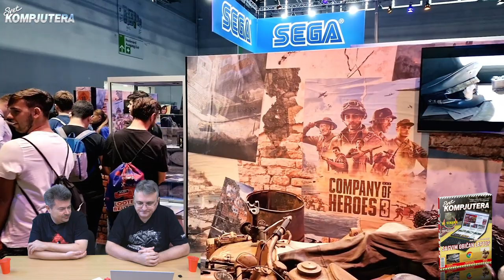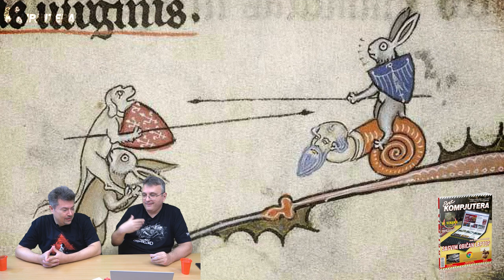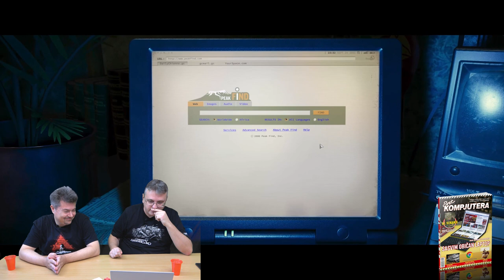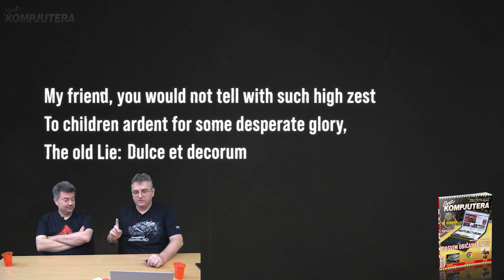MEGA Specijal - Gamescom 2022 | Vesti | Svet kompjutera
Izveštaj sa ovogodišnjeg izdanja najvećeg sajma igara na svetu + predstavljanje najzanimljivijih igara sa njega...

00:00 Pozdrav
00:57 Šetnja Kelnskim sajmom tokom Gamescoma 2022
03:49 Indie zona (hala 10.2)
05:33 Retro zona
09:58 Najbolji komentar sa sajma!
10:15 Merch area (hala 5.1)
14:37 Gde su veliki izdavači ove godine?
16:53 Veliki štandovi (hala 9)
18:24 The Callisto Protocol štand
19:11 TaleWorlds/Mount&Blade Bannerlord
19:59 Segini štandovi
22:35 Mutiplayer hala  (hala 6)
26:26 Skull and Bones/Ubisoft zona (hala 7)
28:24 Bandai Namco (hala 7)
29:05 Giants Software/Farming Simulator (hala 7)
30:05 uvod u deo o pojedinačnim igrama
30:26 Aliens: Dark Descent
32:12 Alone in the Dark (remake)
33:36 Atlas Fallen
36:27 Company of Heroes 3
38:13 Colossal Cave Adventure
39:16 Deliver Us Mars
40:04 Destroyer: The U-Boat Hunter
42:40 Endless Dungeon
43:52 Evil West
46:51 Flintlock: The Siege of Dawn
48:45 Gothic 1 Remake
50:05 Gungrave GORE
51:08 Hyenas
52:32 Homicidal: All Stars
53:43 Inkulinati
56:06 Jagged Alliance 3
58:43 Outcast 2
1:00:55 Pharaoh: A New Era
1:02:12 Ripout
1:03:45 System Shock 2
1:05:42 Tempest Returns
1:07:32 The Callisto Protocol
1:09:20 The Great War: Western Front
1:12:01 Odjava